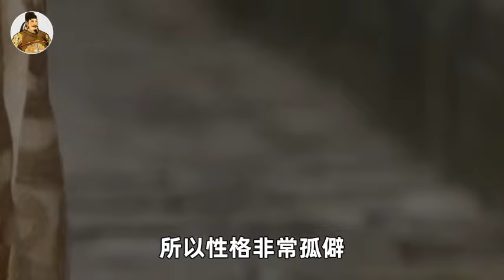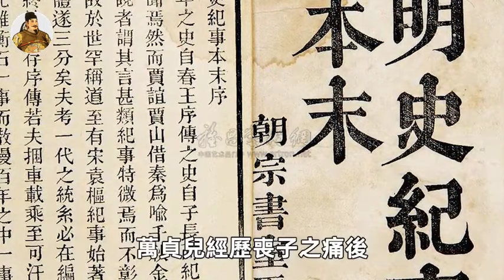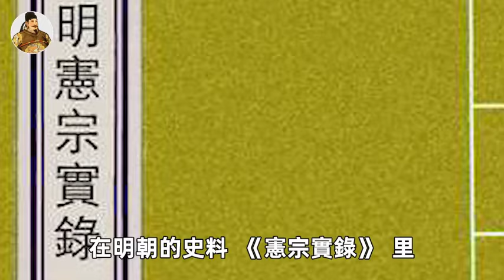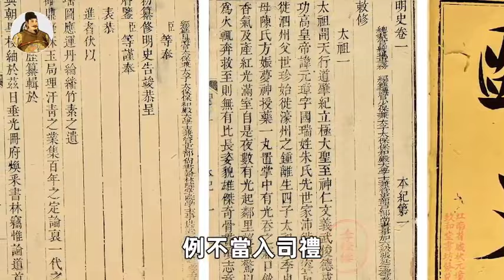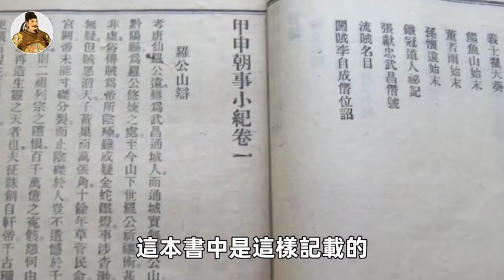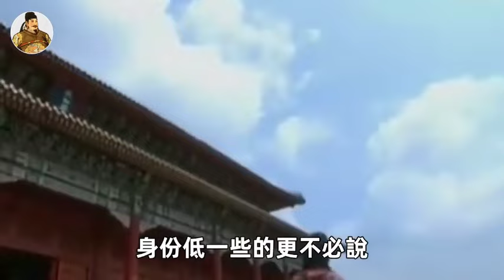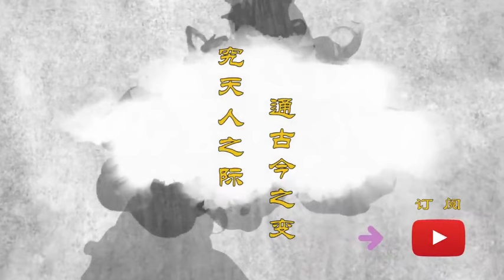歷史上唯一荒唐的戀母皇帝：思淫太後，納親戚六人為妃，共同侍寢